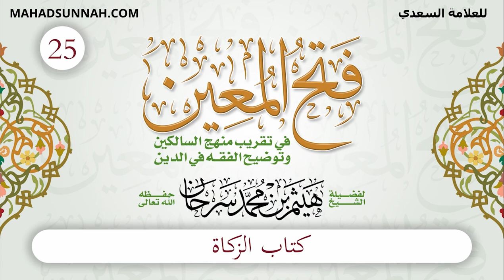25 كتاب الزكاة